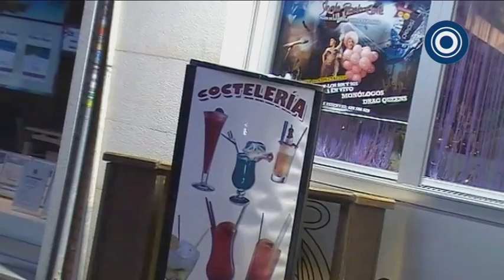TuZonaEs - Single Rock Café Leganés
¿Te gusta la música? Entonces no puedes perderte el Single Rock Café, el mejor lugar donde disfrutar de buena música, la mejor comida... y fiesta de noche!!